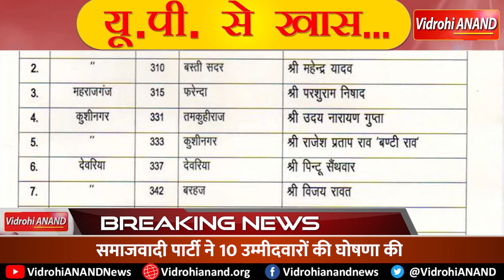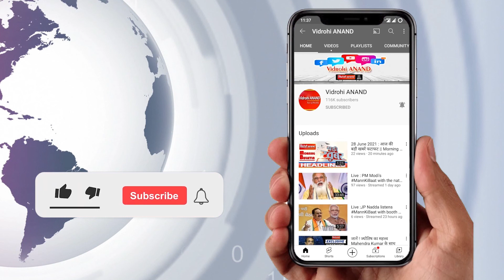8 February 2022 I Breaking News : UP से खास । @VidrohiANANDNews । Uttar Pradesh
1.    भाजपा ने जारी किया संकल्प पत्र

2.    समाजवादी पार्टी ने 10 उम्मीदवारों की घोषणा की

3.    ममता ने भाजपा पर साधा निशाना

4.    मुकाबले से बाहर हो जाएगी भाजपा : जयंत

5.       प्रियंका गांधी ने मेरठ में किया चुनाव प्रचार

6.    पूरी क्षमता के साथ काम करेंगी अधीनस्थ अदालतें

7.    गोरखपुर में चंद्रशेखर आज करेंगे नामांकन

8.    प्रतापगढ़ सदर से अपनादल( एस) ने कैंडिडेट वापस लिया

9.    आज़म खान की SC ने याचिका पर सुनवाई से किया इंकार

10.  सिद्धार्थ नाथ सिंह का ममता और अखिलेश पर वार